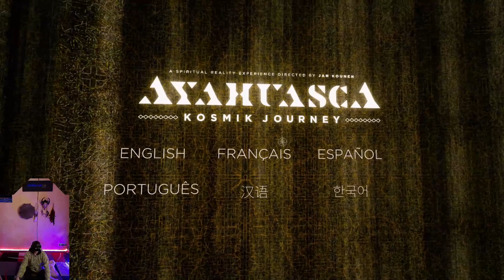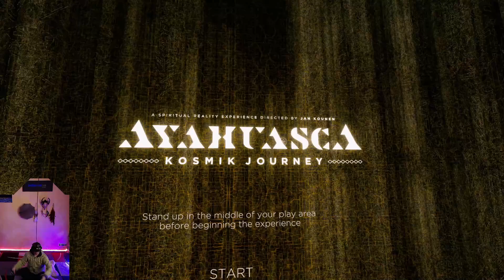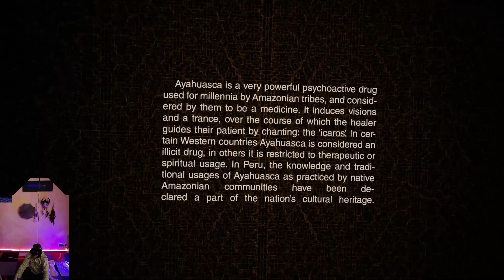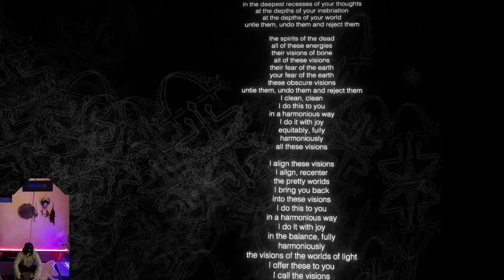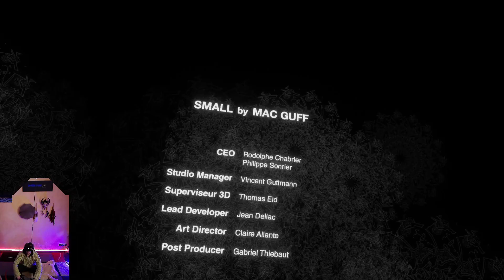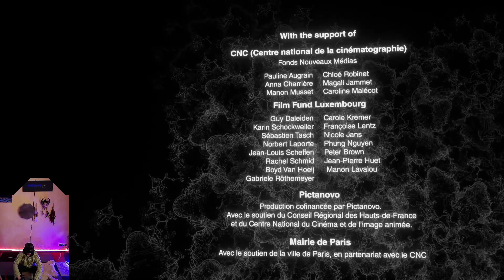Ayahuasca Experience in VR / HP Reverb G2 / Psychedelische Erfahrung für Zuhause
Ayahuasca [Anmerkung 1] ist ein südamerikanisches entheogenes Gebräu, das üblicherweise aus der Banisteriopsis caapi- Rebe, dem Psychotria viridis- Strauch oder einem Ersatz und möglicherweise anderen Zutaten hergestellt wird. [1] Obwohl ein chemisch ähnliches Präparat, das auch als Ayahuasca bekannt ist und verkauft wird, gelegentlich aber auch als " Pharmahuasca " bezeichnet wird, unter Verwendung von illegal hergestelltem N , N- Dimethyltryptamin (DMT) und einem pharmazeutischen Monoaminoxidasehemmer (MAOI) wie z Isocarboxazid . [2] [3] Das Gebräu wird alstraditionelle spirituelle Medizin bei Zeremonien unter den indigenen Völkern des Amazonasbeckens . [4]

Und vielen Dank an das Tonstudio Hartklang!

Achtung! Das ist keine Aufforderung oder Anleitung zum Ayahuasca Konsum!